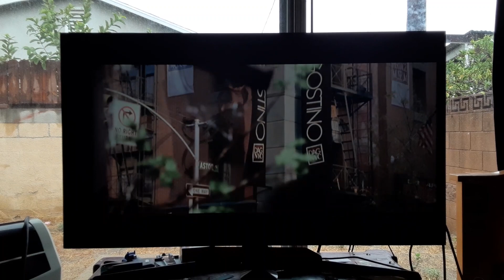Spider-Man 2 (2004) The Abduction/Regaining Powers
Credit for everyonw